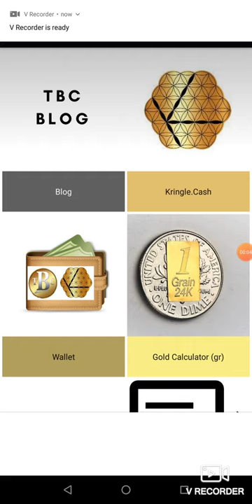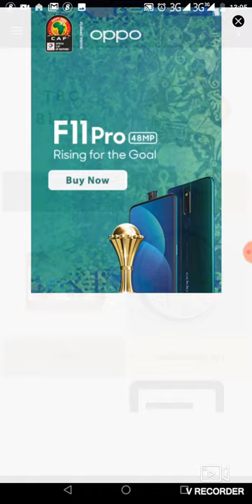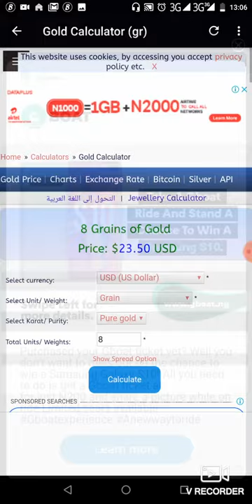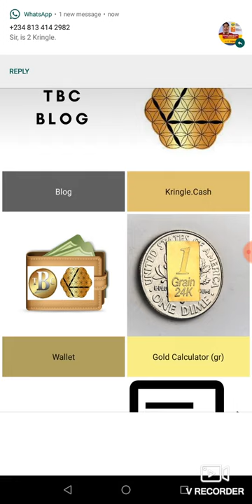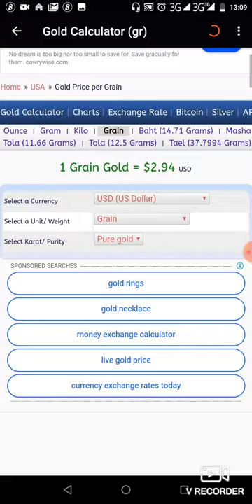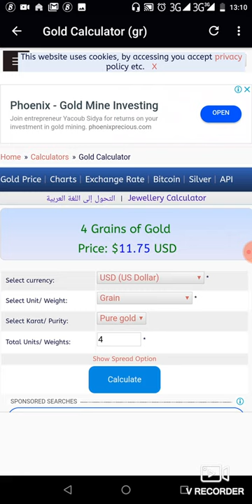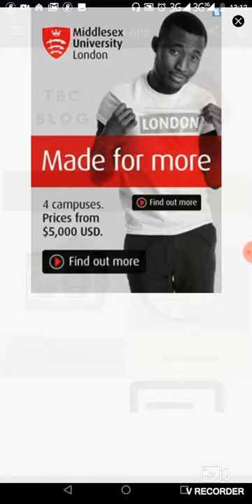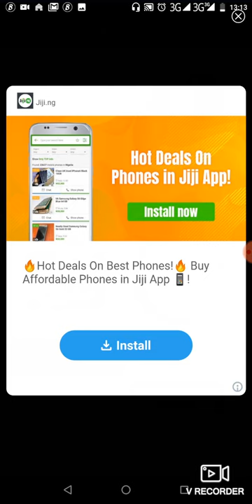Ways to make money from TBC without Selling your Coin